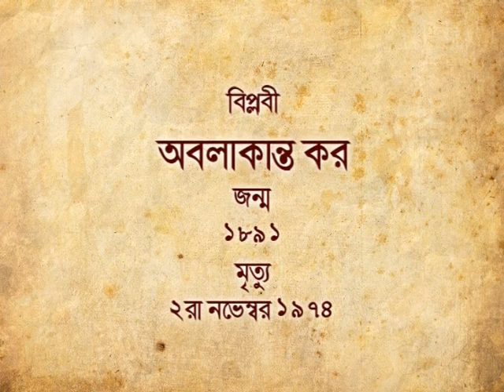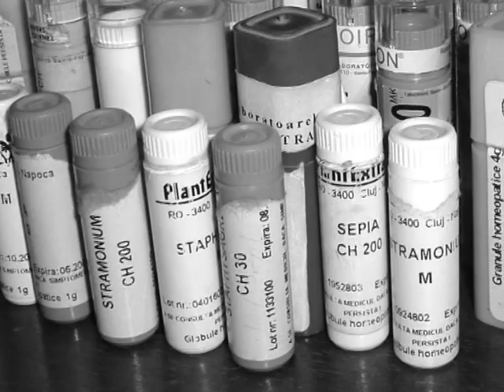Smritir Patay 2nd Nov